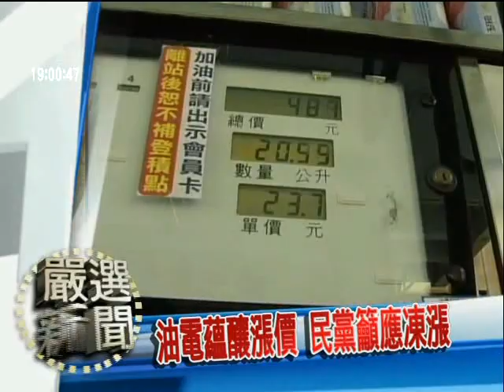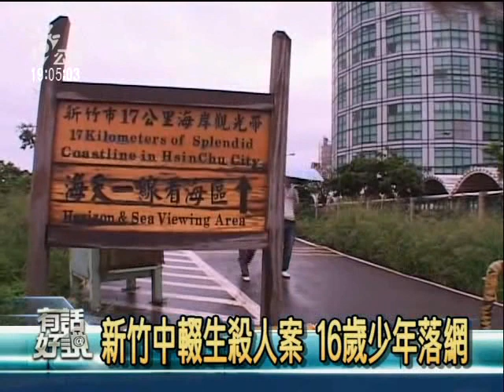2009.6.15 公共電視有話好說 少年仔為何殺人？飆車、吸毒、搶劫、鬥毆，狂暴青春遺憾終身！ 1/6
新竹風景區殺人事件，五名嫌犯在短短幾天內全都落網，受害者在天之靈，能夠就此安息嗎？對於活著的我們，以及台灣社會來說，抓到人，問題就解決了嗎？青少年引起的社會問題，要怎麼做才能減少？我們的大人社會，有比青少年們健全嗎？如果成人世界也沒有建構出令人滿意的社會環境，只歸咎、責怪於失控的狂暴青春，是否尚有不足？少年仔，為何殺人？